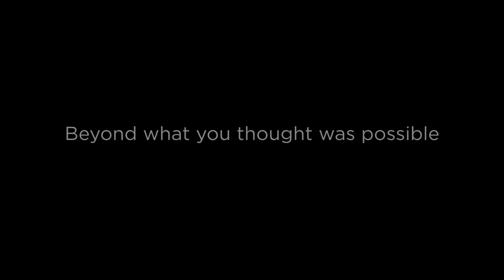zSpace - A Virtual-holographic Experience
zSpace, formerly known as Infinite Z, is a leading-edge technology provider that enables natural interaction with virtual-holographic 3D imagery through its flagship product, zSpace®. Targeting markets including manufacturing, biotechnology, architecture, engineering, government, medical and research, zSpace aims to accelerate design and development processes and increase productivity through 3D visualization.

Join the Developer Community that is leading the way in 3D innovation by visiting zSpace is a privately held, venture backed company located in Sunnyvale, CA, and has filed more than 30 patents for its innovative technologies.